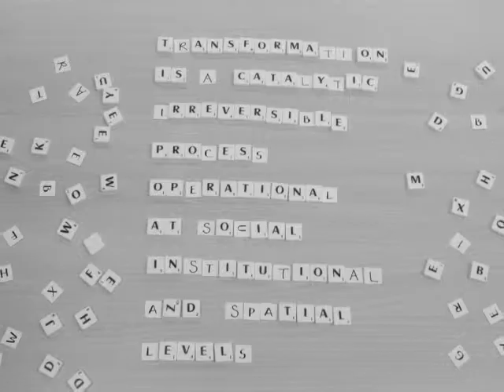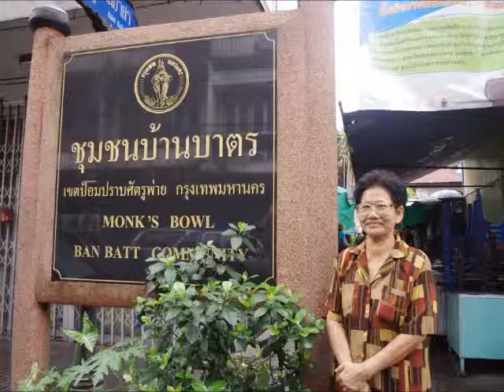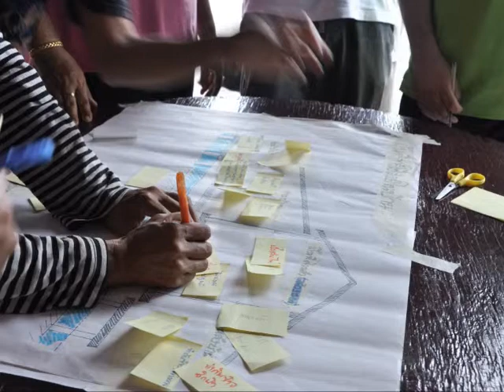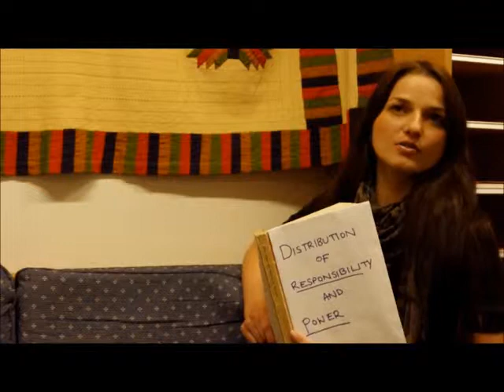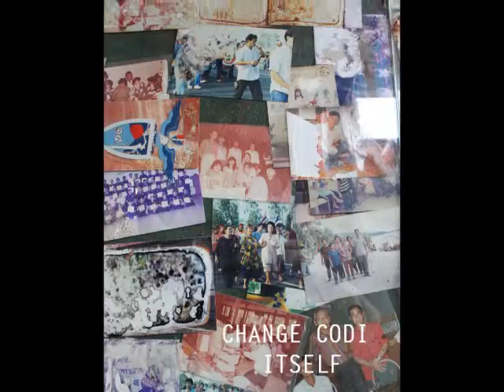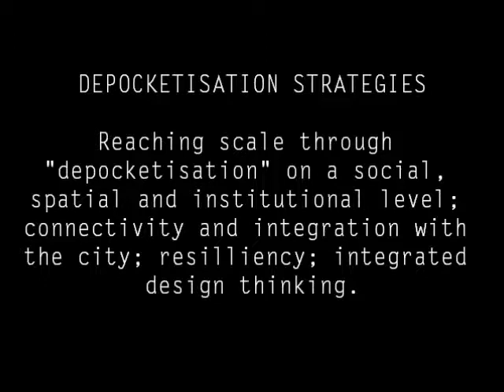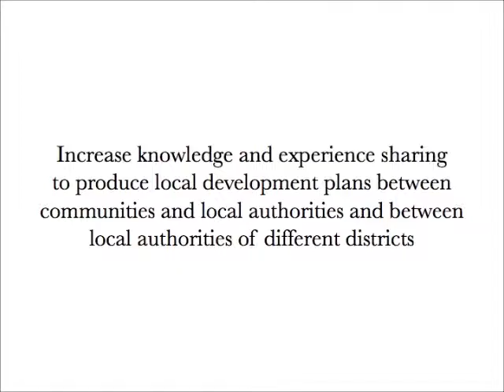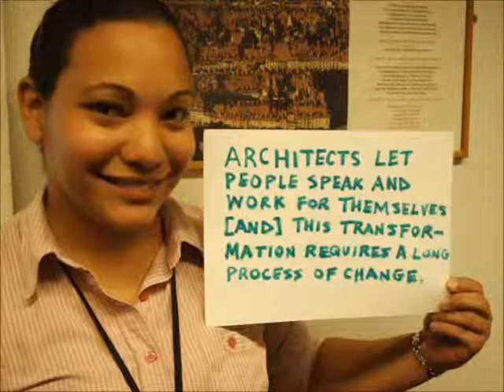Depocketisation. Final presentation BUDD students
Diagnosis and reflections of the fieldtrip to Bangkok-Thailand. May 2011
Edited by Su-Ann Tan.